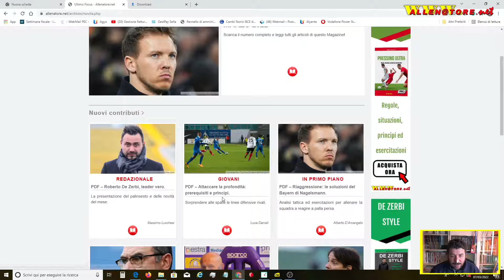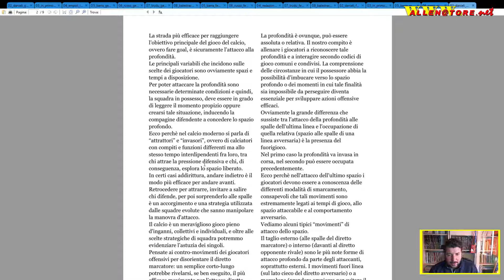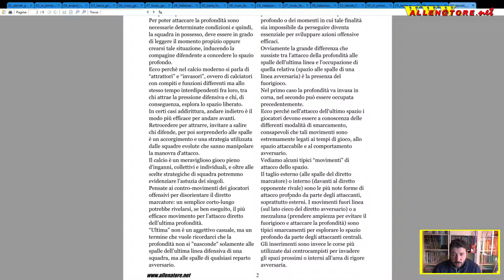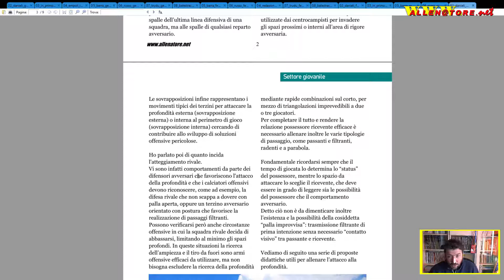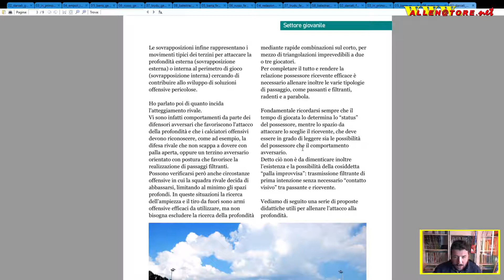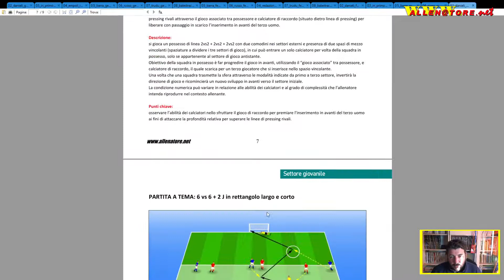ATTACCARE LA PROFONDITA': PREREQUISITI E PRINCIPI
Marco Giunta ci mostra un bel contributo di Luca Danieli che fornisce alcune indicazioni utili riguardanti le modalità di attacco della profondità.

Maggiori info sul contributo?

Ti interessano gli esercizi dei professionisti?

Ti interessa implementare il TUO METODO?

Ti vuoi abbonare sfruttando le offerte?
Clicca qui, abbonati e accedi a tutti i contributi on line

Vuoi utilizzare il software di disegno?

E non dimenticare di commentare il video con il TUO PUNTO DI VISTA

Attaccare la profondità:
prerequisiti e principi